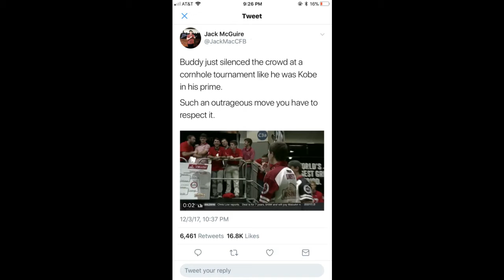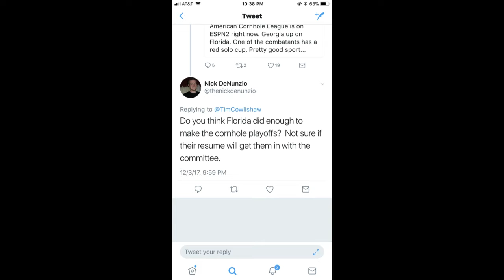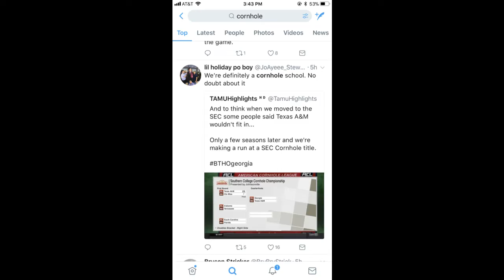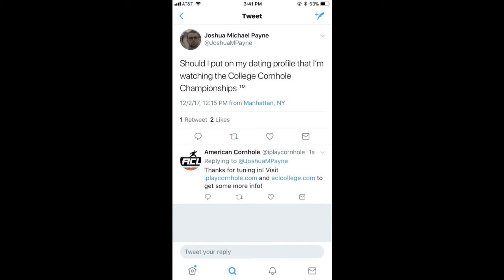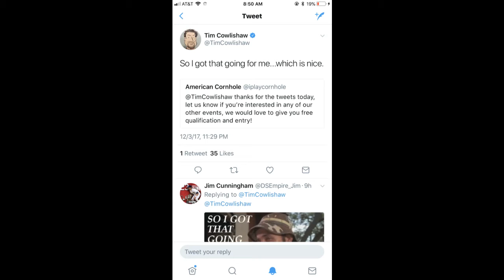10 Best Tweets from the 2017 ACL Southern College Cornhole Championship presented by Johnsonville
The tweets from the SCCC were awesome. We appreciate all the opinions and interacting with us. Thanks to Johnsonville for making it all happen.